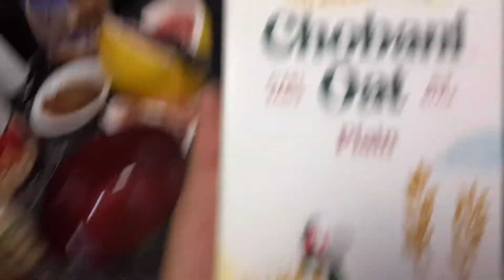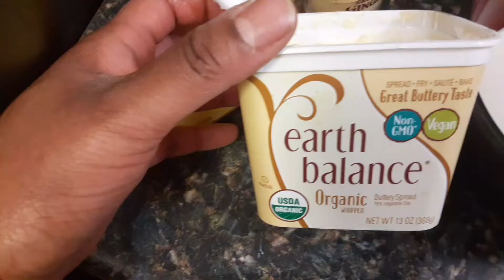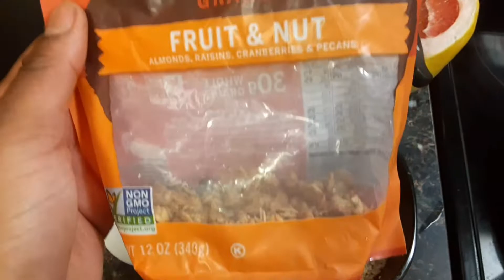What I Eat In A Day Plant based meals!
In today's video I will be showing you what I eat in a day breaking down each and every meal.I will be eating a plant based diet for today.

Hey all I'm I'm Tee your tuning into TeeThymee and this is my channel,coming from a small town in MI and now living in the city in Denver, CO I am exploring new things in my life and taking different fun and current journeys and I want to share it with you I will be posting videos on Monday and Tuesday every week about different things from health, beauty, fashion, tutorials, entertainment, music and vlogging. I am even not odd, weird and silly virgo 😝🌃♍

If that is something your peaks your interests!?!?!

👉comment I love to see it and please tell me about any topic u would like me to make a video about!

👍Thumbs up if you like any video I post greatly appreciated!